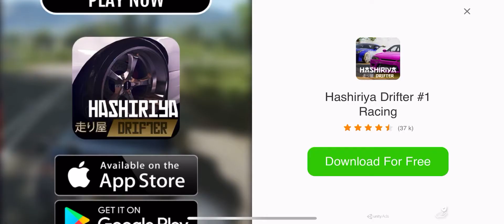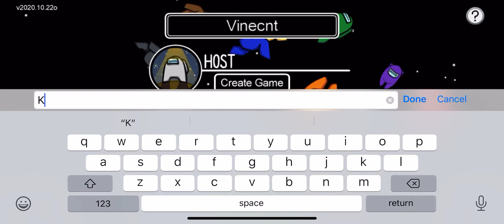Among us but me and Ella aka Larry have to tell the truth